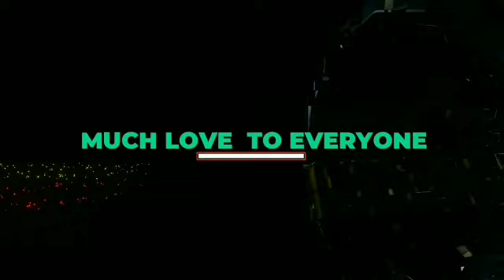Just keep going|workout at home|fitness|yoga|build_butt|fats burning|NopainNoGain|MineS Journey